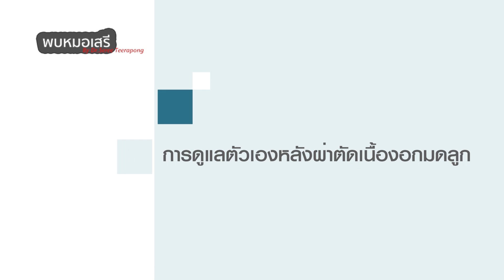พบหมอเสรี ตอนที่ 46 : การดูแลตัวเองหลังผ่าตัดคลอดลูก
เมื่อเราผ่าตัดคลอดเสร็จแล้ว เราควรปฏิบัติตัวอย่างไง คุณหมอมีคำตอบ